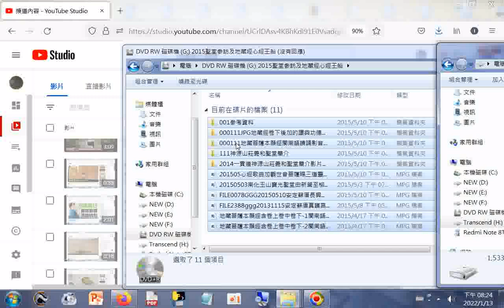DVD光碟目錄(新營新進路與金華路十字路口南邊的資源回收場有數十公斤的光碟片裸片論斤的，網路發現高雄#立昌二手書品商有賣懷舊課本大學用書補習班用書勵志人際關係運動武術、精裝書、語言學習光碟價格都很高)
最近有一批中學課程#教師手冊